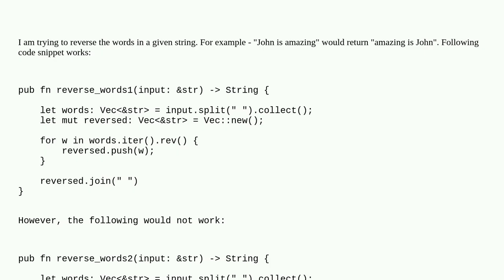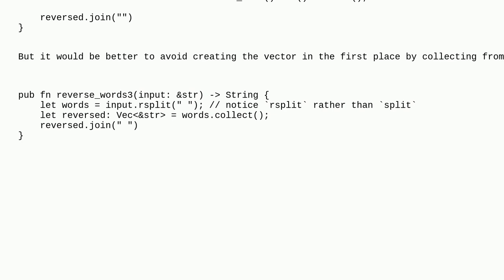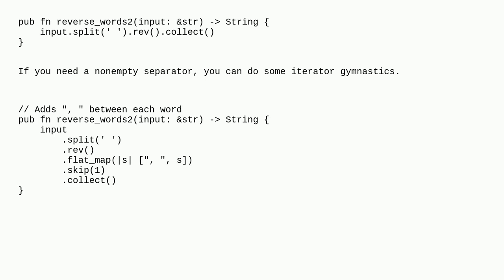Why would the collect function not work in the given rust code?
A special thanks goes out to the awesome community

  rust